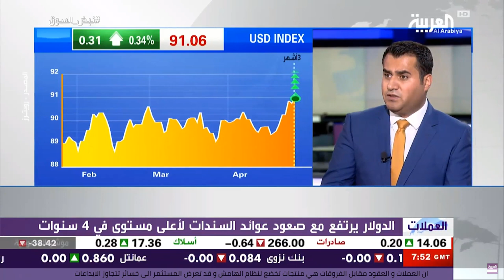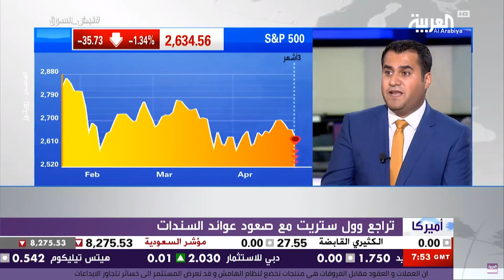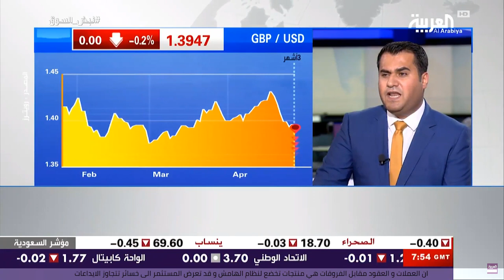Al Arabiya Interview